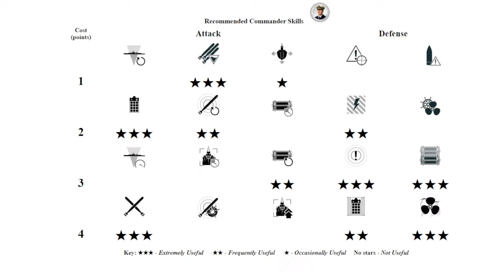Submarine U-2501: 4,9k base XP game - World of Warships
U-2501: 200k damage, 6 ships destroyed - World of Warships
U-2501 is a German tier X Submarine.
The U-2501 is part of the German Submarine line.

Battle Stats:
Version: 12.1.0
Server: ASIA
Time: 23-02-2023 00:48:54 EU TIME
Player: Random_Box
Ship: U-2501
Damage: 200357
Destroyed ships: 6
Map: Tears of the Desert
Somewhere in the Red Sea.